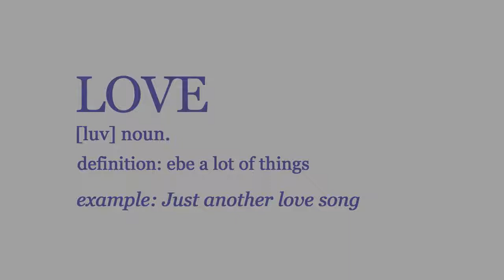Atswei Franaalo, introduction